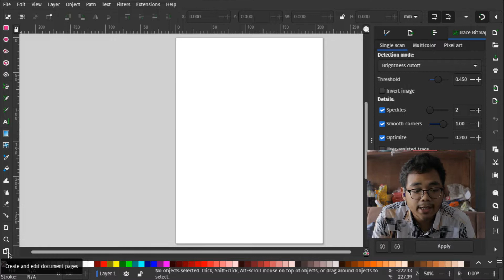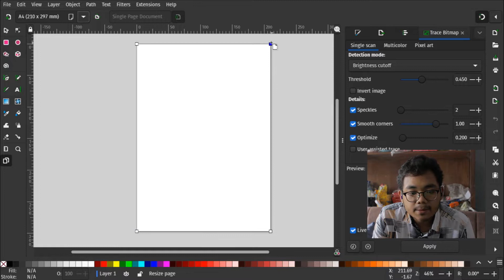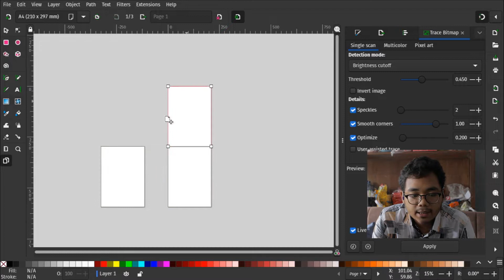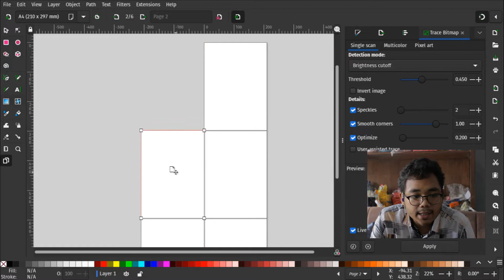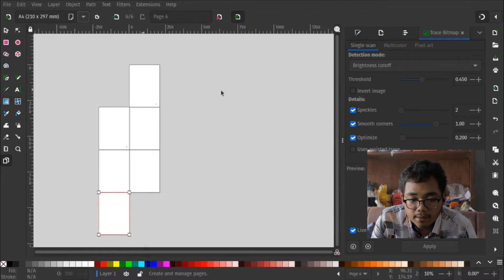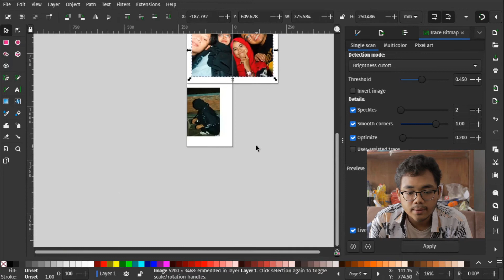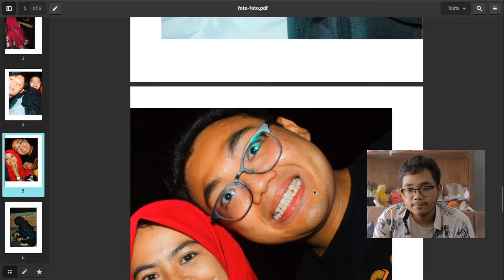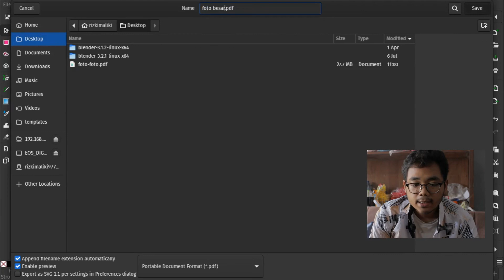Tutorial Cara Menambahkan Banyak Halaman di Inkscape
Di video ini kita akan belajar cara menambahkan beberapa halaman di inkscape. Kita akan menggunakan fitur create and edit document pages. Dengan fitur ini kita bisa menambahkan dan mengedit beberapa halaman. Jadi nanti kita bisa membuat desain layout majalah, zine, makalah, atau buku di inkscape.